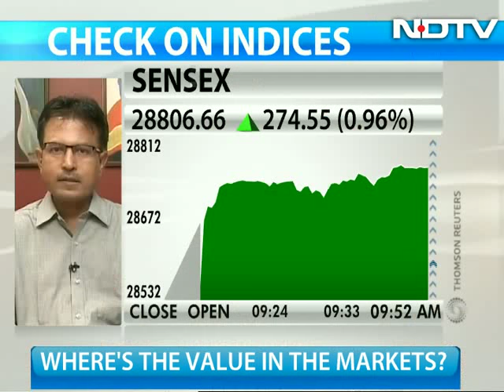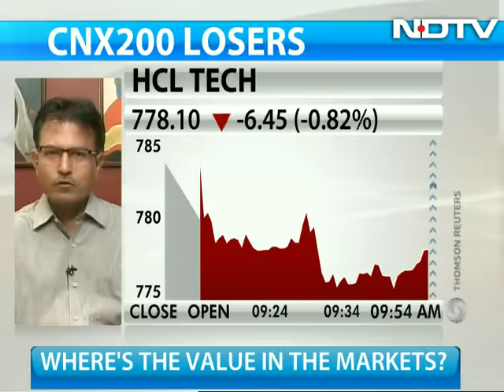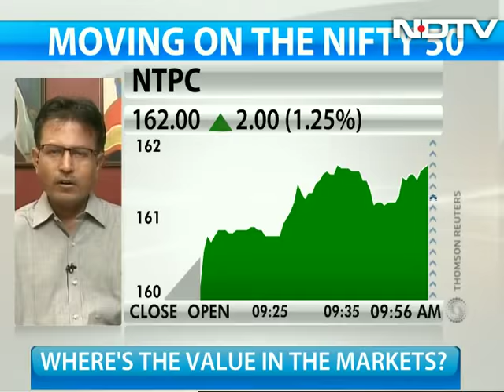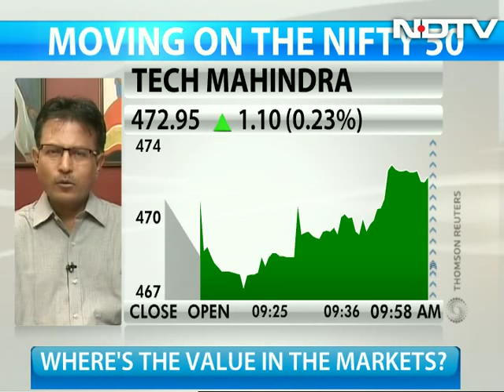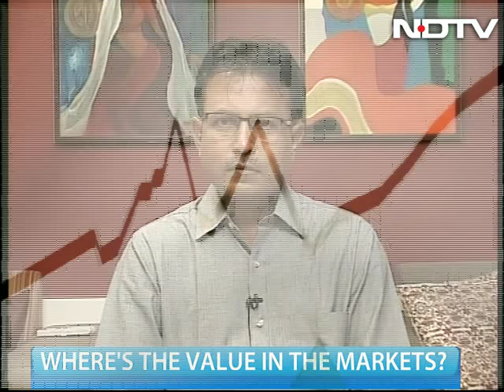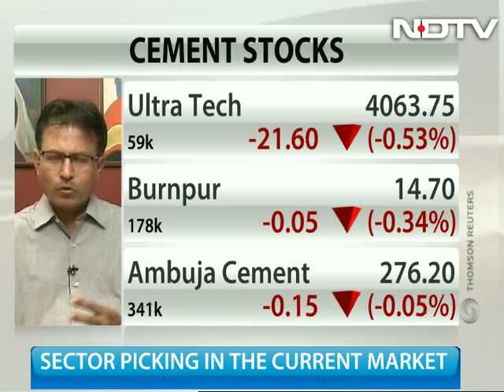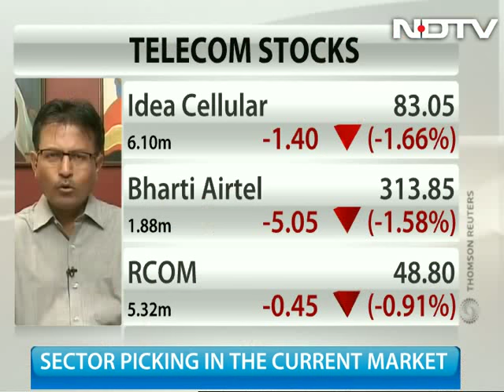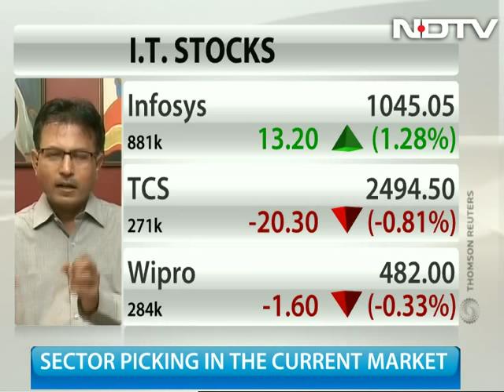How to find an investment idea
In an interaction with NDTV Profit, Nilesh Shah of Kotak Mutual Fund shares the mantra of how to find investment ideas at early stages. He says in investments, sustainable free cash flows is one of the most important parameters, amongst others.